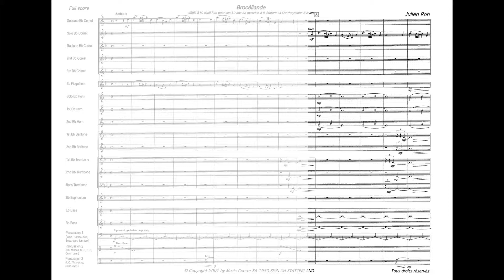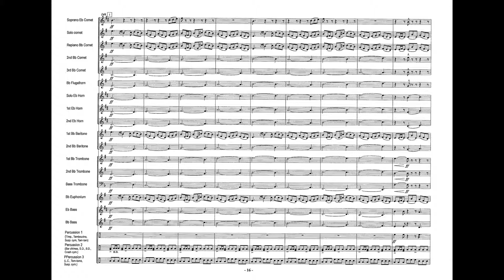Brocéliande - Julien Roh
Easy Listening / Unterhaltung / Variété Brass Band
Grade 3